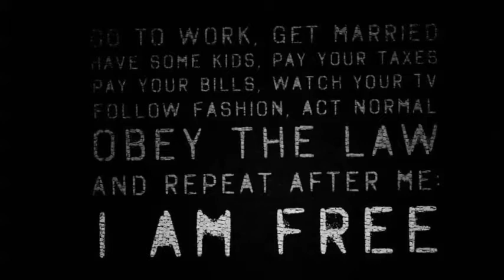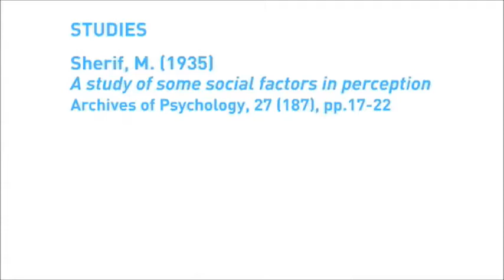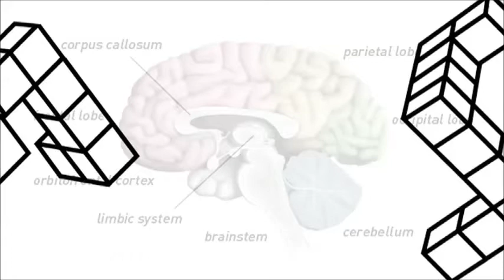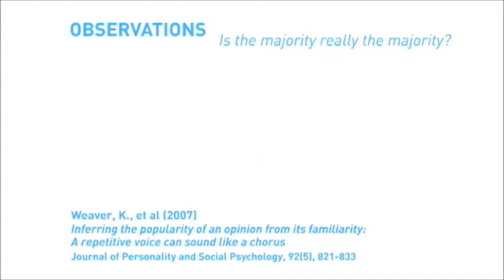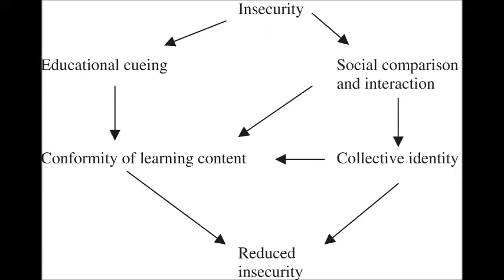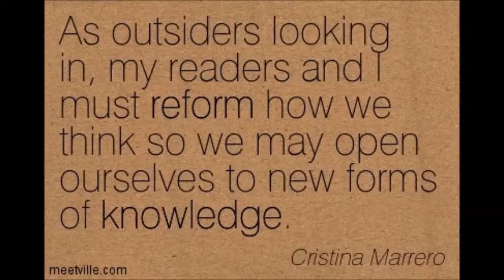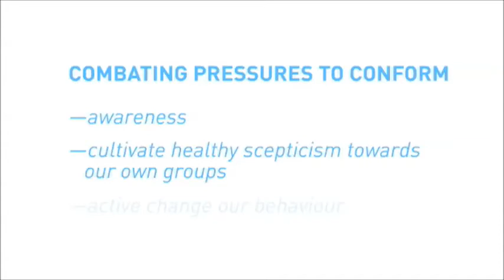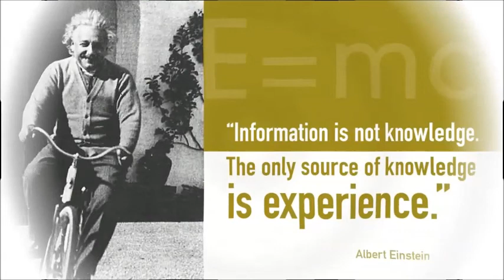"Ne te quaesiveris extra" Conformity - Individualism - Education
"Ne te quaesiveris extra."

"Man is his own star; and the soul that can
 Render an honest and a perfect man,
 Commands all light, all influence, all fate;
 Nothing to him falls early or too late.
 Our acts our angels are, or good or ill,
 Our fatal shadows that walk by us still."
            Epilogue to Beaumont and Fletcher's Honest Man's
Video starts with extract from Self-Reliance is an essay written by American philosopher Ralph Waldo Emerson (May 25, 1803 -- April 27, 1882), a champion of individualism and a prescient critic of the countervailing pressures of society. It also cntains extracts from Alan Watts (6 January 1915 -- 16 November 1973) on social conformity (see more on other cepimperial videos

Also, Sir Ken Robinson argues that because of conformity we have been educated to become good workers, rather than creative thinkers. Students with restless minds and bodies -- far from being cultivated for their energy and curiosity -- are ignored or even stigmatized, with terrible consequences. "We are educating people out of their creativity," A visionary cultural leader, Sir Ken led the British government's 1998 advisory committee on creative and cultural education, a massive inquiry into the significance of creativity in the educational system and the economy, and was knighted in 2003 for his achievements.